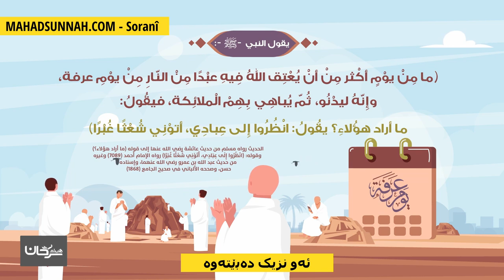ئەو نزیک دەبێتەوە وإنه ليدنو